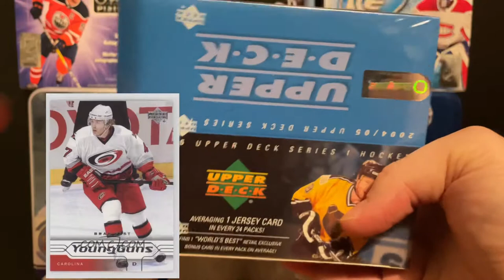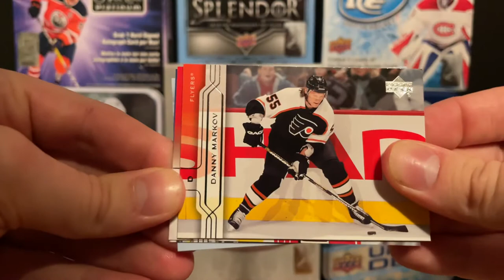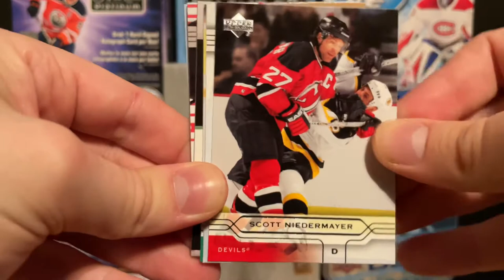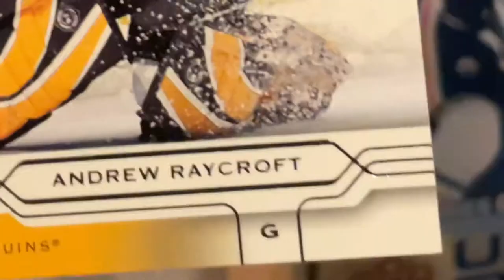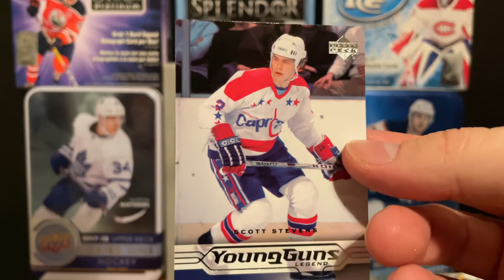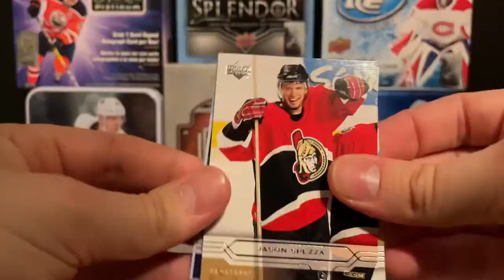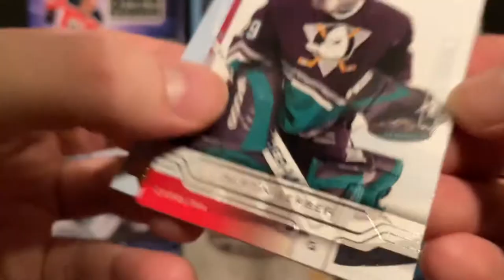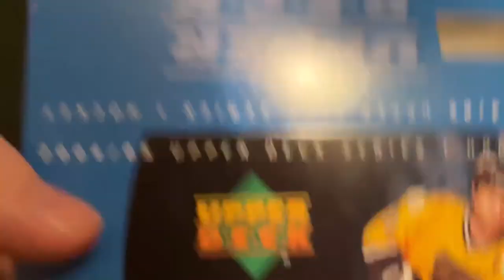THIS IS THE WORST BOX YET!! | 2004-05 Upper Deck Series 1 Box Opening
Thank you guys so much for watching as I open probably the worst box that I have ever bought